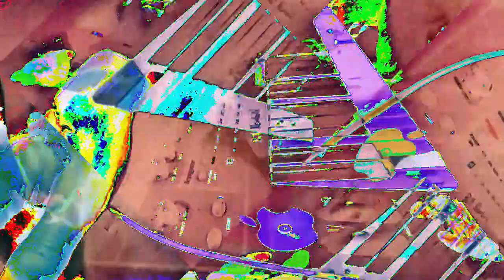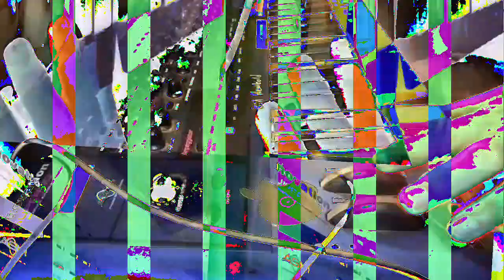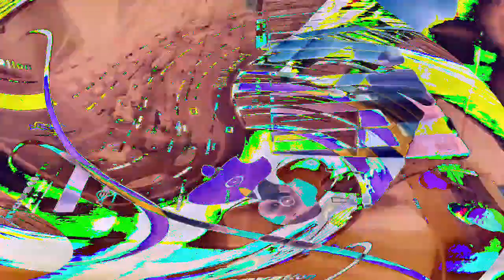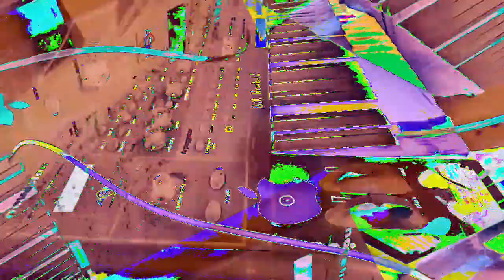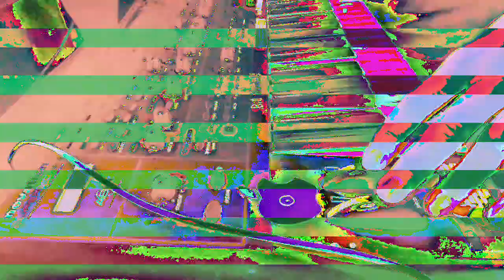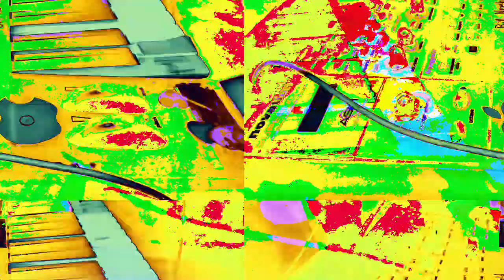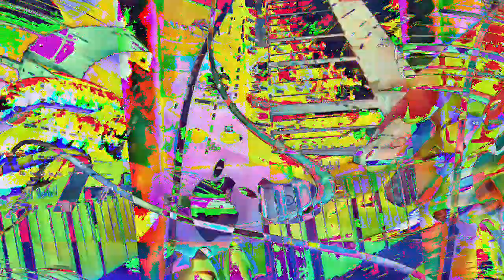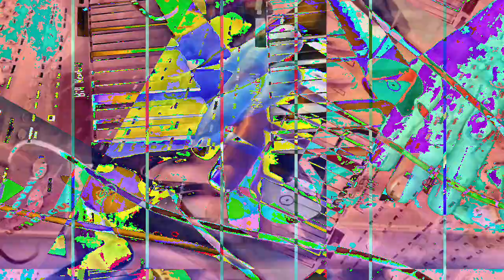[EPILEPSY WARNING] Movie 23 01 19 04h55m21s